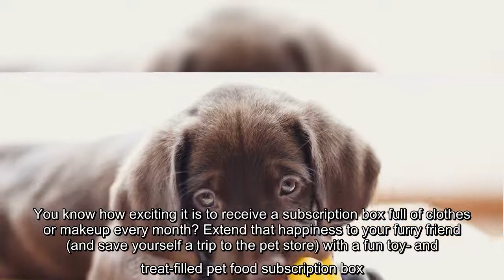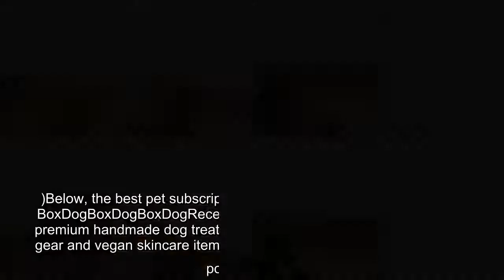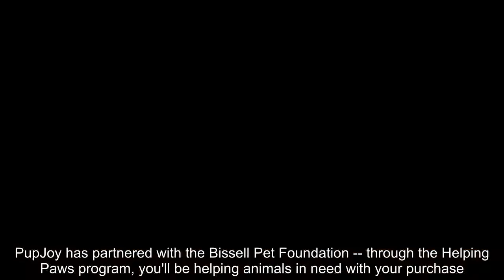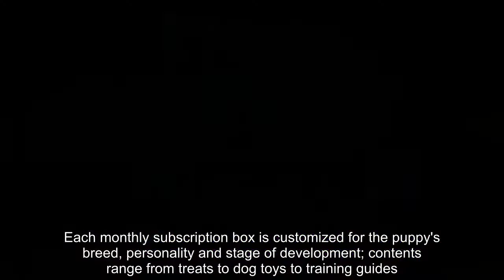✅ Every pet (and pet owner) deserves a gift box full of toys and healthy treats.